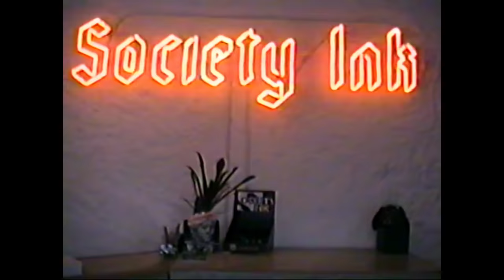TakeTwo Episode 2: Der kritische Blick | Kann Daniel seinen Coach überzeugen? | DKMS Deutschland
Das Warten hat ein Ende. Daniel darf endlich sein Praktikum bei society ink und Coach Ricco starten, um den ersten Schritt auf dem Weg zum Tätowierer zu gehen. Doch vor dem Tätowieren steht das Zeichnen und "Talent alleine macht keinen guten Tätowierer", weiß Ricco. Denn dafür braucht es vor allem Fleiß und Hartnäckigkeit. Ob Daniel davon genug aufbringen kann, um sich seinen Traum zu erfüllen? Das erfährst du in den vier Folgen von TakeTwo.

Bei TakeTwo begleiten wir geheilte Blutkrebspatient:innen bei ihrem Weg, sich die zweite Chance auf ihren Traum zu erfüllen. Staffel 1 dreht sich um Daniel, der mit 19 Jahren die Schockdiagnose Leukämie erhalten hat. Dank einer Stammzellspende ist er heute am Leben. Doch durch die Erkrankung lag sein Leben auf Eis. Seine Pläne, Träume und Ziele für die Zukunft mussten erstmal dem wichtigsten aller Wünsche weichen: endlich wieder gesund werden!

Daniel zeichnet schon immer gerne. Selbst im Krankenbett, an das er während seiner Blutkrebserkrankung gebunden ist, hat er so oft es geht Stift und Papier in der Hand. Auch damals schon sein Traum: Tätowierer werden! Und daran darf Daniel jetzt arbeiten. Unterstützt wird er dabei von Ricco, Inhaber von society ink in Köln, mit dem Ziel, seine ehemalige Pflegerin Sabrina zu tätowieren. Wird Daniel sein 7-Jahre-altes Versprechen einlösen und Sabrina tätowieren? Finde es heraus und sei dabei bei TakeTwo!